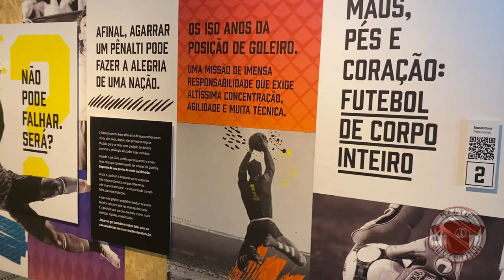Camisas de goleiro que estavam no Museu do Futebol | unboxing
O Museu do Futebol nos devolveu as camisas que emprestamos para fazer parte de uma exposição temporária